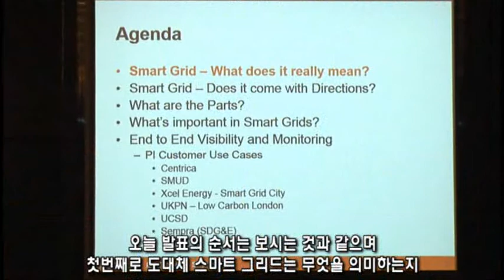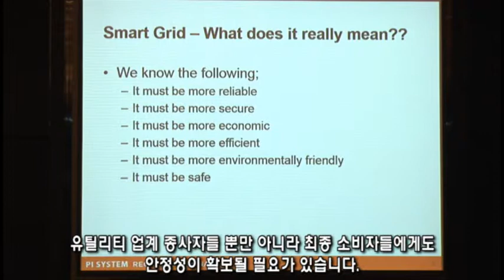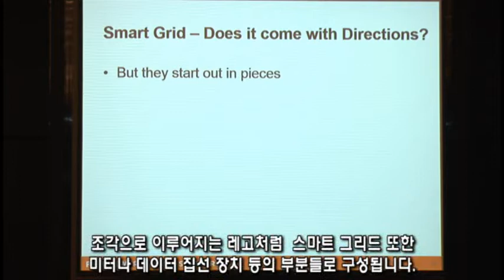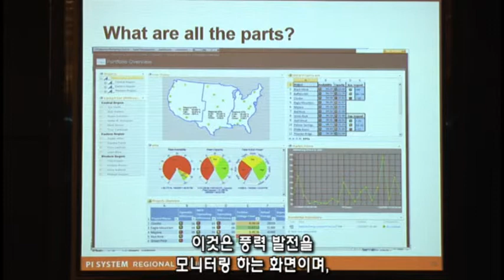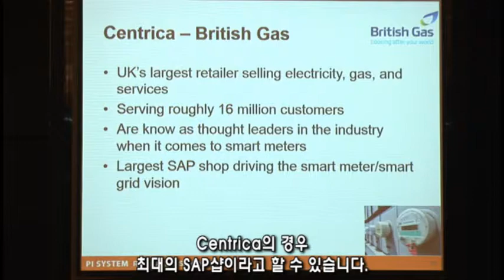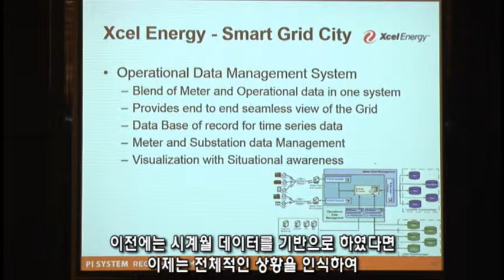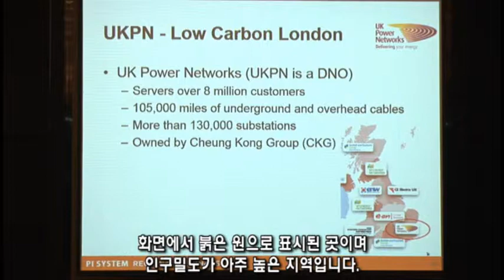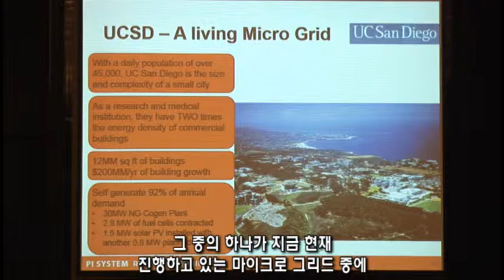AMI/Smart Grid에서 PI의 역할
[2013 오에스아이소프트코리아 지역 세미나]

전 세계의 공공 설비 분야에서 검침 시스템은 다양한 형태로 진화해 왔습니다. 가장 먼저 사용된 기계적 검침 방식으로부터 AMR을 거쳐 이제는 AMI가 상용되고 있습니다. 검침 시스템의 가치는 곧 현금 관리와 연관되므로, 공공 시설에서는 대규모 투자로부터 더 많은 가치를 얻을 수 있는 길을 모색하고 있습니다. 성숙한 AMI 프로그램을 갖춘 공공 시설에서는 스마트 미터 데이터와 운영 데이터를 조합하여 운영을 개선함으로써 검침 데이터의 가치를 활용하고 있습니다. 다른 PI 고객들이 PI 인프라를 기반으로 한 AMI/Smart Grid 투자를 통해 어떻게 더 높은 ROI를 이끌어 내고 있는지 살펴봅니다.